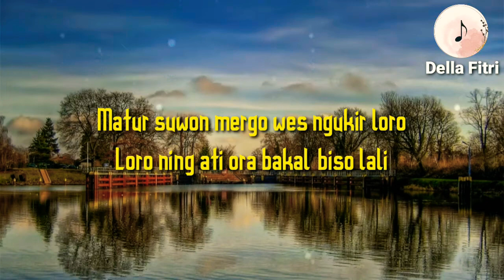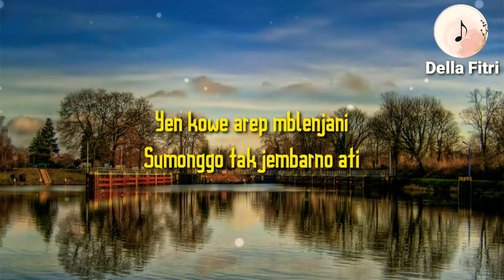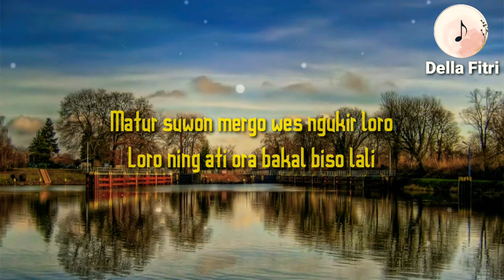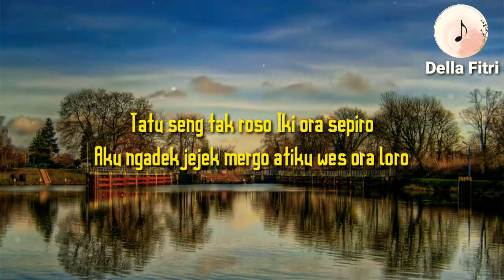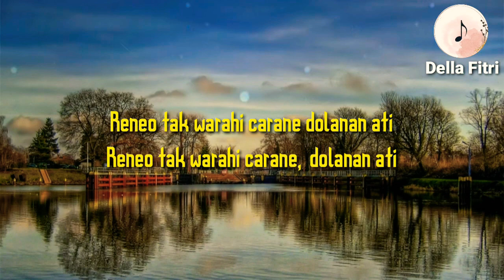Tak Warai Carane -Happy Asmara- lirik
lirik
Matur suwon mergo wes ngukir loro
Loro ning ati ora bakal biso lali
Sepiro caramu nglarani ati
Bakal tak eleng-eleng tekan mati

Sak jane aku iso nglarani
Tapi aku isih nduwe ati
Yen kowe arep mblenjani
Sumonggo tak jembarno ati

Loro seng mbok gawe
Ra bakal tak lalekke
Yen kowe rep nglarani
Tak trimo sak jroning ati

Tatu seng tak roso
Iki ora sepiro
Aku ngadek jejek mergo atiku wes ora loro

Yen pengen nglarani Kowe mung tak esemi
Reneo tak warahi carane dolanan ati

Iki ora sepiro
Yen pengen nglarani
Kowe mung tak esemi